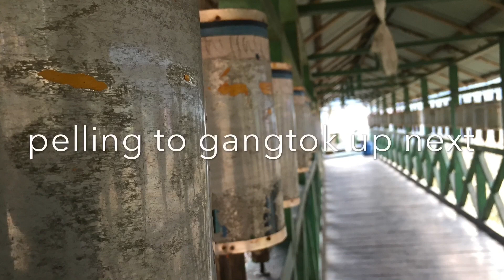PELLING-SIKKIM || orange garden || kanchanjangha fall || part-3